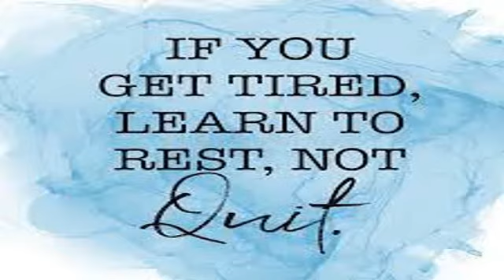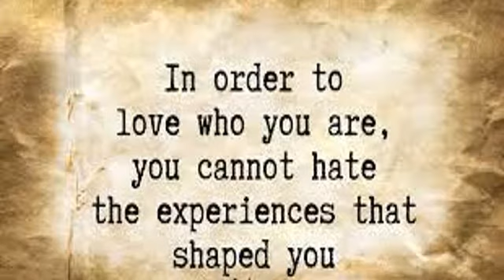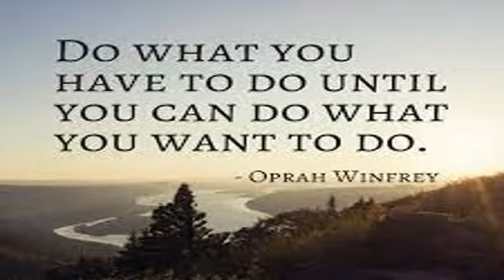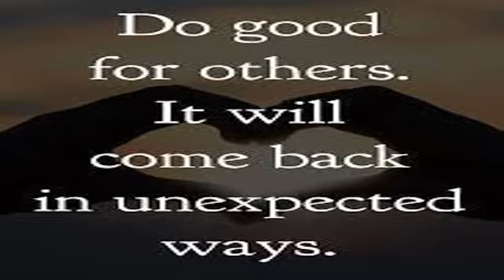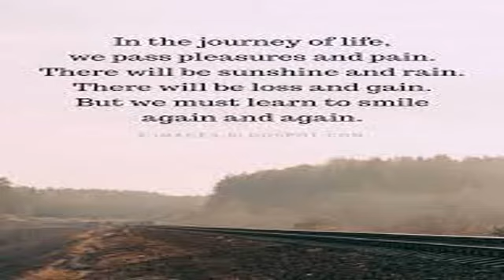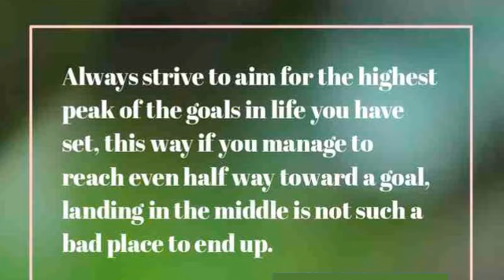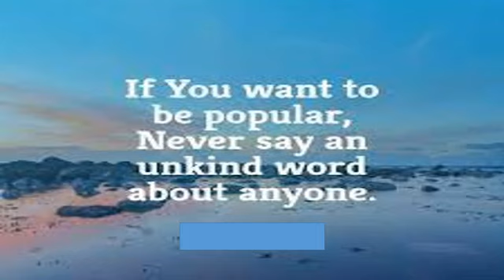Stroke survivors, Get back up after life turned you upside down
The stroke recovery process can feel overwhelming sometimes, so don’t focus on the whole thing. Just do the next right thing. Take baby steps and keep going. Because stroke recovery is about more than just healing the brain — it’s about rebuilding a life you love. You’ve been working on healing your brain since day one of rehab. But when results start to slow down or you start to feel stuck, then you may have overlooked an equally important part of recovery: Happiness. By harnessing the power of positive psychology, you can boost self-esteem, overcome depression, break through plateaus, and find the motivation to achieve an amazing recovery.